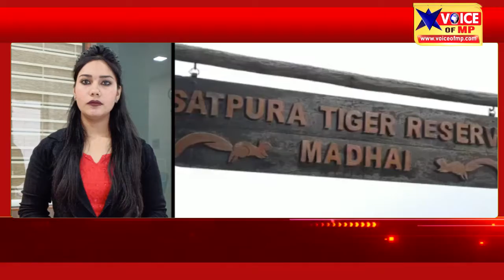मप्र के लिए कर्नाटक से 4 हाथी रवाना,जानिए, सतपुड़ा टाइगर रिजर्व में आने वाले नए मेहमानों के नाम